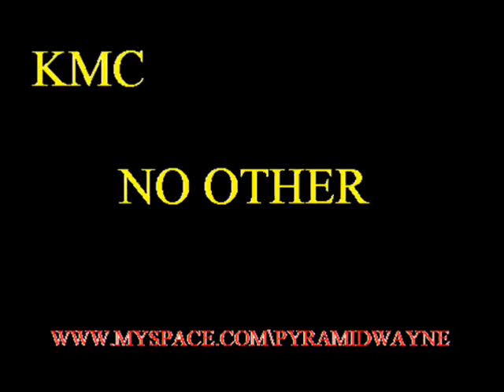KMC - NO OTHER (PROMOTIONAL)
First tune dropped by KMC - this is the lyrical version - an extended bass version will be available through tunetribe middle of October 07